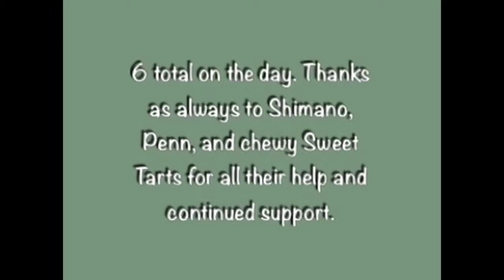Sheephead action in Nassau Sound. Pics at the end.